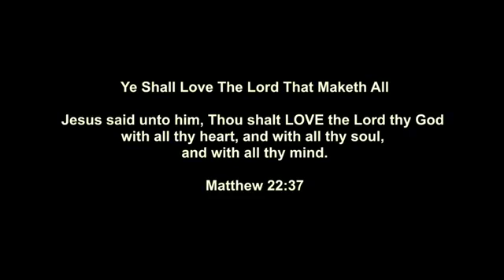Instrumental Saoking Piano Worship | Healing | Deliverance | Prayer | Music - Philip George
This piano worship was definitely an outcry for worship from a deep part of my heart and from my spirit. I remember I just couldn't stop, cuz I saw God in many ways. I saw angels and my heart was overwhelmed by his presence. Till today I still listen and shilver because I still feel the same presence  I felt the day I played it.

I pray as you listen to this powerful piano worship that you will be provoked to a place of intimacy with the Holy Spirit and your atmosphere will change and that you will constantly have an encounter with the manifest presence of the Holy Spirit which brings healing, Deliverance, divine health, all kinds of miracles, plus more.

If you are led to partner with us or give an offering, please feel free to do so with the links below as God will bless you tremendously.